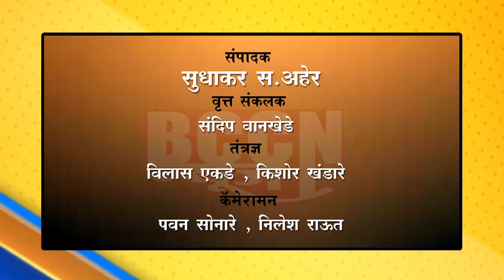बुलढाणा - राज्यपाल आणि त्रिवेदी विरोधात मनसेच्या वतीने जोरदार निदर्शने...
तर खामगाव मध्ये सुद्धा उद्धव ठाकरे गटाच्या कार्यकर्त्याची जोरदार निदर्शने...